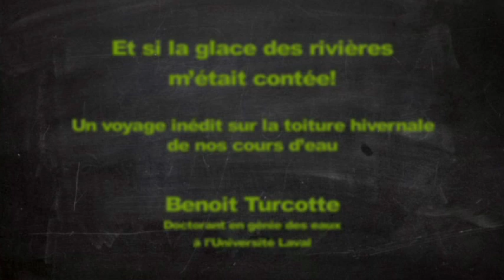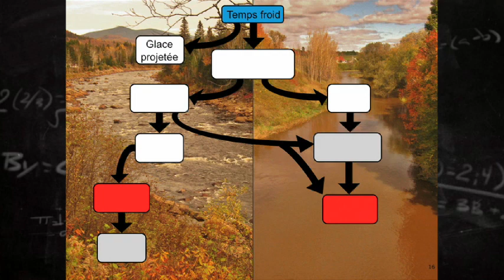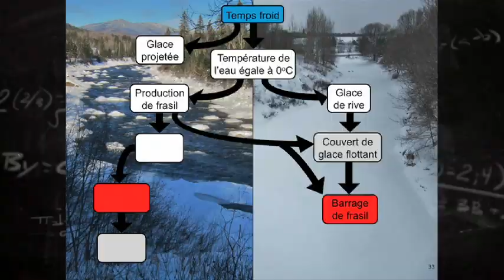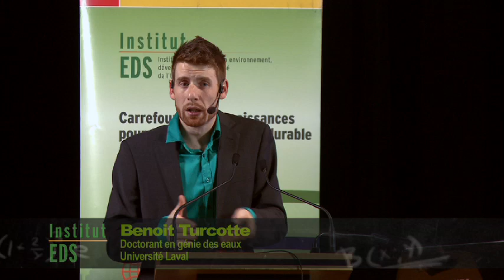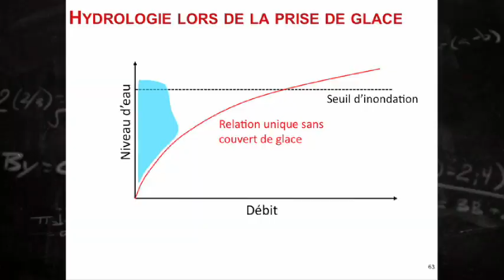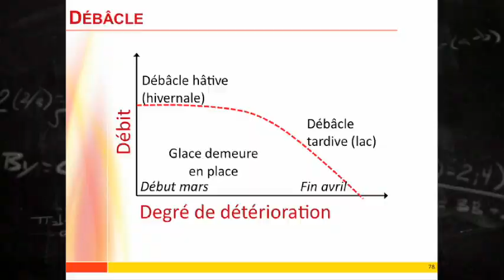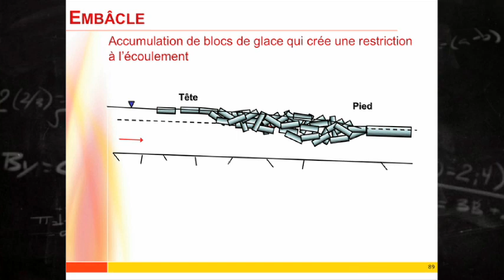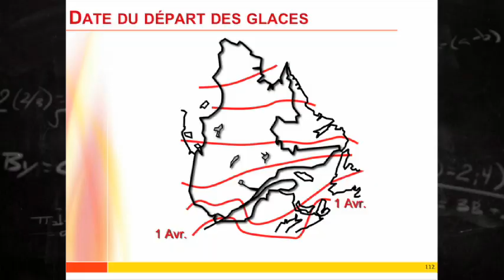Benoit Turcotte - Et si la glace des rivières m'était contée !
Conférence organisée par l'Institut EDS en collaboration avec le Musée de la civilisation. Conférencier : Benoît Turcotte, Doctorant en Génie des eaux à la Faculté des sciences et de génie de l'Université Laval.
Date : 19 mars 2013 à 19h
Lieu : Auditorium Roland-Arpin, Musée de la civilisation

Les rivières font fièrement partie du panorama hivernal québécois dont les paysages sont d'une grande beauté. Agissant comme une couche isolante entre l'air froid et la rivière qui continue à s'écouler, les types de glace qui se développent sur nos cours d'eau au début de l'hiver et les différents scénarios de débâcle printanière sont à la fois complexes, diversifiés et dynamiques.
Mais que sait-on des multiples mécanismes qui rendent si fascinante l'évolution de la glace des rivières?

Avec photos et vidéos à l'appui, cette présentation conte et illustre en détail le cycle de vie de la glace sur différents cours d'eau de notre province, du petit ruisseau jusqu'à la rivière : un voyage inédit sur la toiture hivernale de nos cours d'eau.